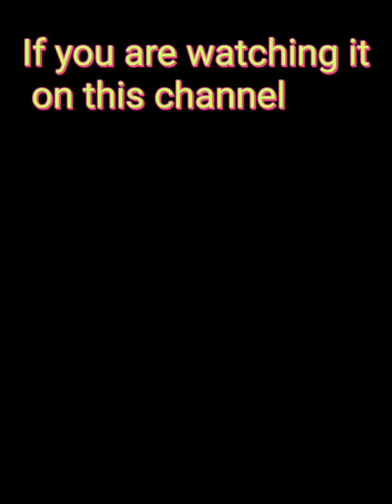#1 June 20 in history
daily history, June 20.

June 20, 1782: US Congress approved Great Seal of the United States of America.

June 20, 1866: Italy declared war on Austria thus beginning the Third Italian War of Independence.

June 20, 1939: First flight of a plane using liquid propellant rocket engine.

June 20, 1960: Federation of Mali and Senegal became independent from France.

June 20, 1988: Coup in Haiti, Henri Namphy overthrows Leslie Manigat.

June 20,  1992: constitution of
Paraguay was formed.

June 20, 2018: Algeria turned off its internet to stop school students cheating during exams.